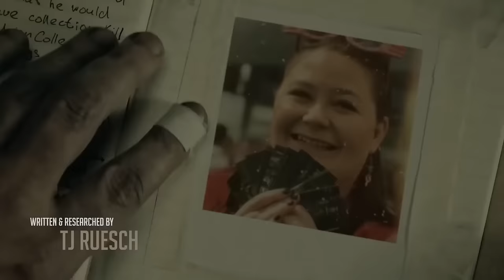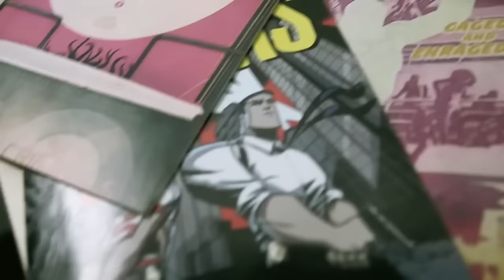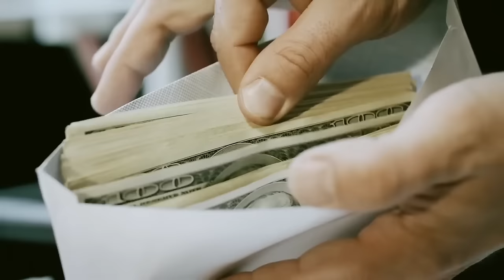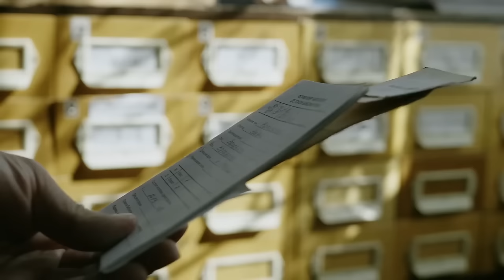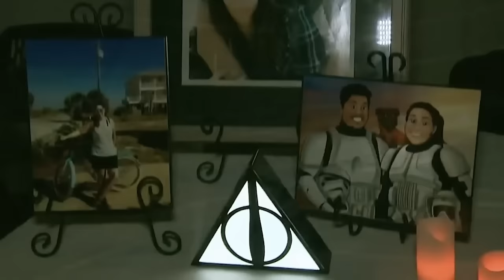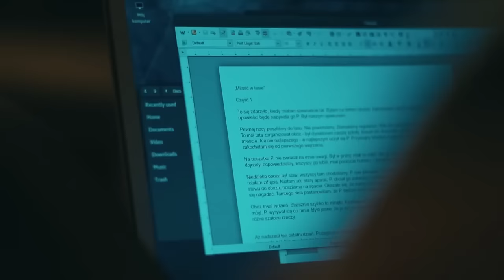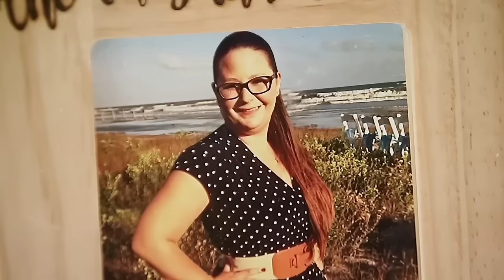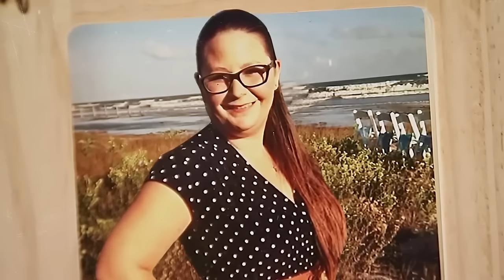Impactante! Misterio Sin Resolver del Asesinato de Elizabeth Barraza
¡Prepárate para un viaje lleno de misterio, intriga y emoción en este video! Sumérgete en el mundo de la caridad y la compasión de Elizabeth Barraza, una mujer cuyo trágico asesinato deja a todos buscando respuestas. Este video examina en profundidad su vida, su amor por el cosplay y su trágico final en las primeras horas de una mañana en Texas. ¿Podríamos resolver este caso? ¿Podrías ser tú quien aporte la pieza faltante?

👉 Este canal es realizado en colaboración con @coldcasedetective

00:00:45 - Introducción y Pasión de Liz Barraza
00:02:38 - Vida de Liz Barraza
00:05:34 - Planificación del Viaje de Aniversario y Venta de Garaje
00:08:04 - El Asesinato de Liz Barraza
00:10:15 - Investigación Inicial y Respuesta a la Emergencia
00:11:49 - Fallecimiento de Liz y Consecuencias Inmediatas
00:13:01 - Investigación en Curso y Teorías del Caso
00:28:15 - Conclusión y Recuerdo de Liz